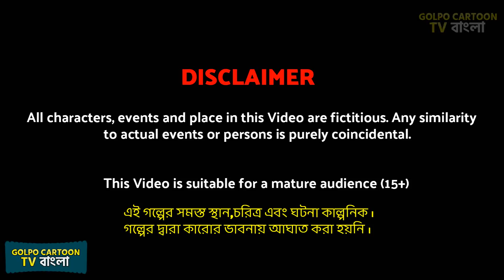গরিব মেয়ের বিমান যাত্রা Gorib Meyer Biman Jatra Golpo Cinema | Bangla Cartoon | School Kaaj Kora Maa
This is another bangla cartoon video of golpo cartoon tv channel. Watch golpo cartoon in bangla language, rupkotha cartoon golpo videos and bangla cartoon Golpo stories.

ABOUT :
Here you will get bangla golpo video, thakurmar jhuli cartoon and animation cartoons in bengali. People of any age will enjoy our rupkotha cartoon videos and new bangla golpo. With our bengali stories we entertain viewers and also we upload bengali cartoon with moral values.

বিষয় :
Kamon acho boudhura! amader golpo cartoon tv channel e protidin notun notun bangla cartoon ebong rupkotha cartoon deoa hoy. Tomra jara thakurmar jhuli golpo, bangla cartoon youtube e dekhte pochondo koro ebong jara roj new bangla golpo cartoon dekho tader khub valo lagbe amader cartoon channel ti. Amra animation er maddhome bhalo bhalo bangla golpo cartoon tomader dekhai. Tomader jonno amra protidin bangla cartoon golpo video diye thaki. Amader golpo cartoon tv channel e tomader bhalobasa kamona kori.